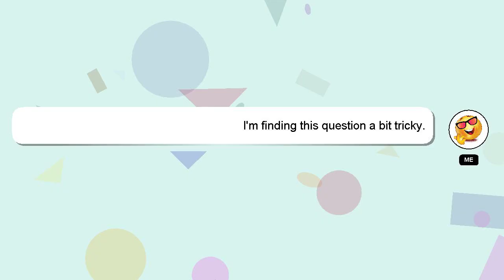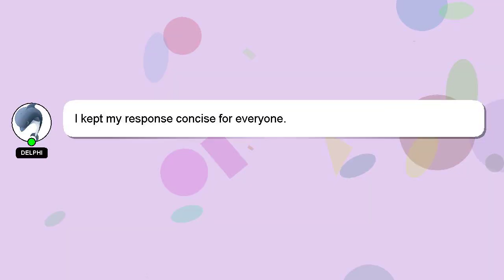How to mouse settings in free fire?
Allow me to introduce myself briefly, Good day, I am Delphi. I can help you find the answers you are looking for. - How to mouse settings in free fire?

If you require more detailed information, please don't hesitate to comment or chat with me. I will 'heart' your answer as a sign of appreciation.

*2 What we are experimenting :*